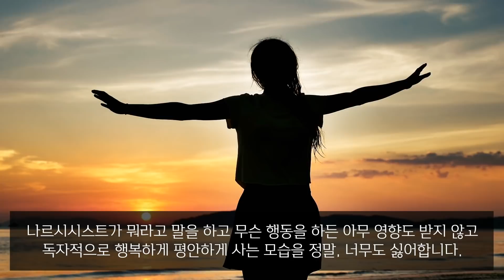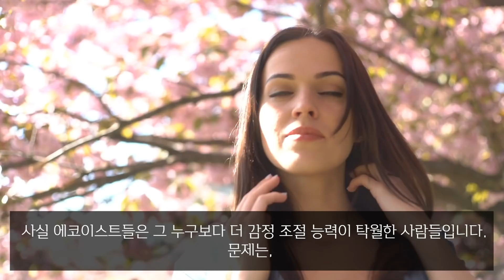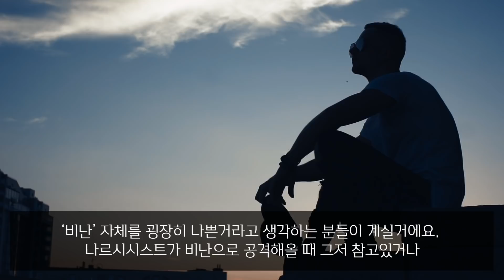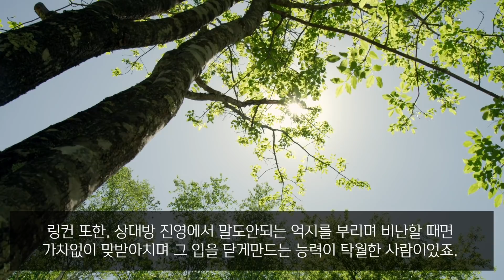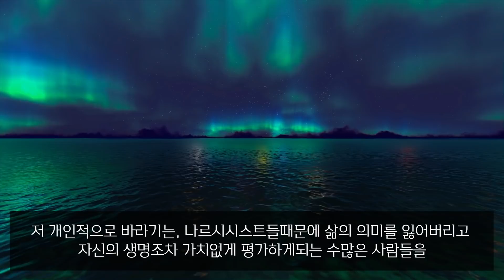나르시시스트를 당황시키는 당신의 행동.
1. 나르시시스트에 대한 정보를 알리기 위해 영상을 공유하는 것은 언제나 가능합니다.

2. references
ㅡ심리의 발견 by 빅터 프랭클

ㅡ혼돈의 시대, 리더의 탄생 by 도리스 컨스 굿윈

ㅡ'아직도 가야할 길' by 스캇 펙

3. 멤버십을 통해 더 깊은 내용을 함께 나눌 수 있습니다.

4. 사실 '나르시시즘'에 대한 완벽한 이론은 존재하지 않습니다.(Richard D. Chessick, ‘Psychology of the Self and the Treatment of Narcissism’) 전문가들의 시각에 따라 다양한 의견이 공존하고 있음을 기억해주십시오. 여러 책과 자료들, 그리고 저를 포함한 많은 사람들의 경험을 참고하여 이야기를 전개해나가고 있습니다. 전문가가 아닌 실천가의 입장이므로 맹신하지 않도록 주의 부탁드립니다. 전문가의 진단을 받는 것이 가장 최고의 방법임을 기억해주세요.